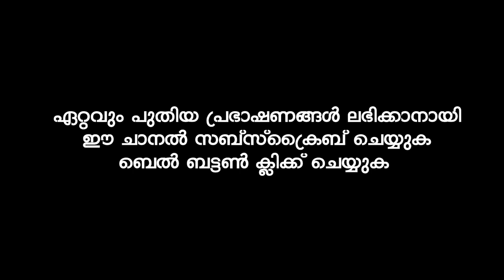ഹൃദയത്തിൽ മോശമായ ചിന്തകൾ ഉണ്ടായിക്കഴിഞ്ഞാൽ | Ibrahim Khaleel Hudavi